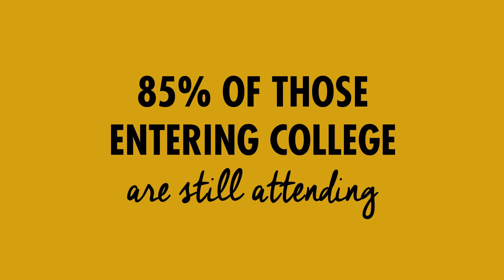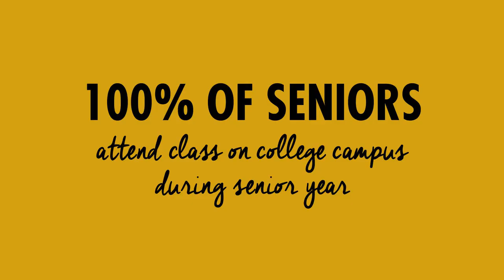University High School: Ferndale's College Prep Public High School